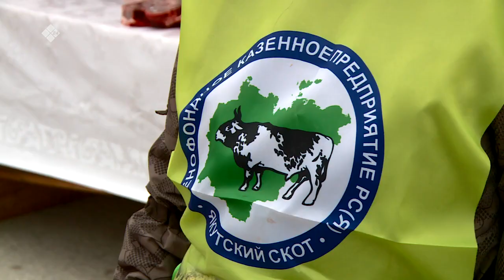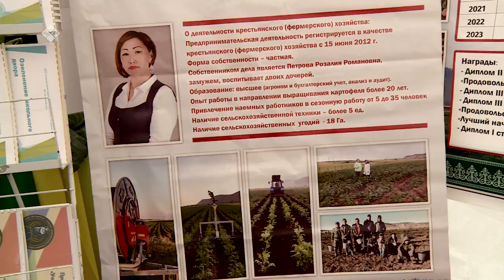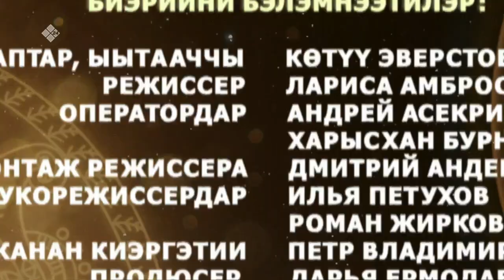«Күн дэлэйэ» биэриигэ: тыа хаһаайыстыбатын атыы-эргиэн дьаарбаҥкатын сырдаттыбыт (09.10.22)